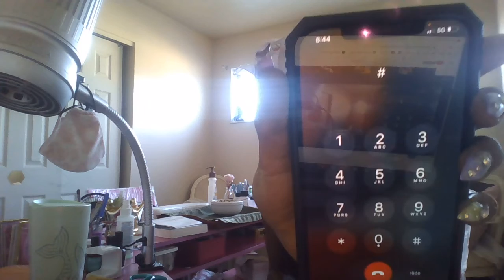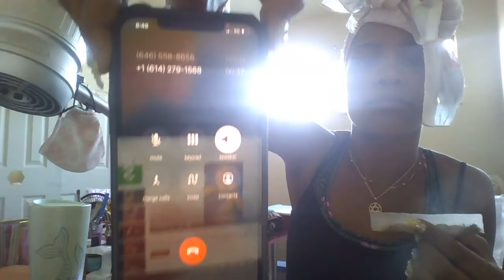Shalom EAE -I Am the A.S.S .....(my ancestors rode in!) Ancestors said showing(showers) ....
Why am I being difficult ? Last question. 1🔺💚🔻💯 A.S.S 👁‍🗨🔺👁‍🗨🔻💥💌♑⚕🔯®🖖💞🖤🔱☪♾🎉🖼 *final post idk y post phonecall the audio 👂 out :Thedevilskaram @Iniko 💯💚🔺🔻🤣💪 audio became distorted... A must here! Play 💯✨💥®♾☪⚕♑🎉🎊🔱☮